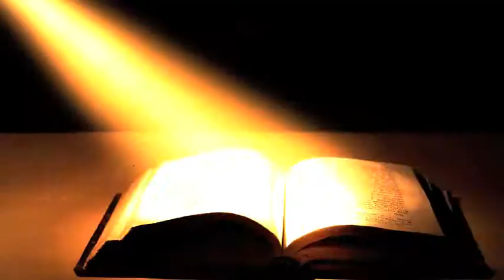JESUS - The Righteous Judge Drama Trailer